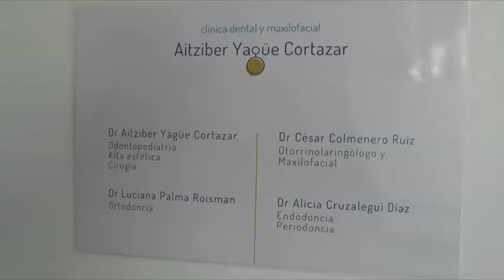Foro Económico de Caja Rural